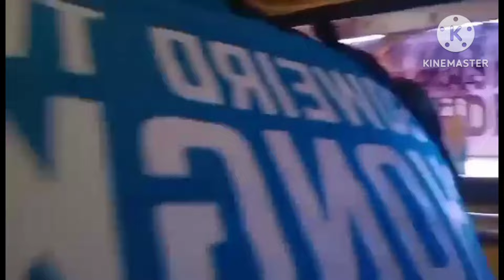Kuha ng Inorder Nang Damay Sa Ligaw